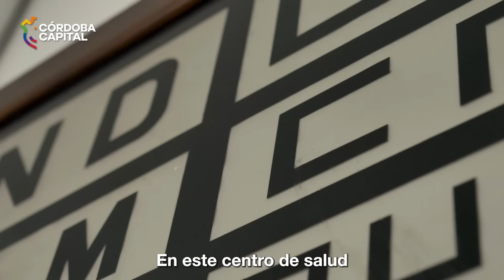Restauración del centro de salud de barrio José Ignacio Díaz I Sección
El viceintendente Daniel Passerini  encabezó el acto de inauguración de las obras de restauración del centro de salud de barrio José Ignacio Díaz I Sección.
✅ ️Esta iniciativa que lleva adelante la Secretaría de Prevención y Atención en Salud Comunitaria dirigida por Liliana Montero, alcanzará en total a 60 centros de salud que evidenciaban problemas por falta de mantenimiento.
🚧 Las reparaciones se realizaron en la mayoría de los sectores del establecimiento e incluyeron la compra de equipamiento nuevo para los consultorios, reformas en los techos, desagües, circuitos electicos y pintura general.
🏋🏻 Además incorporamos un gimnasio a cielo abierto y un espacio para las infancias. 🏥 Mediante el programa "Repara Salud", ya pusimos en valor 11 centros de salud mientras otros 14 permanecen en obra.